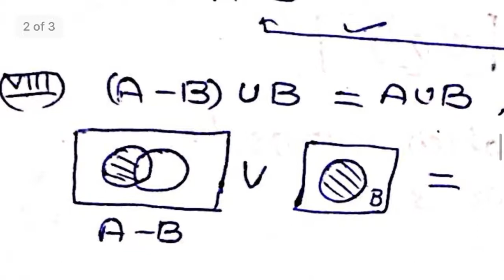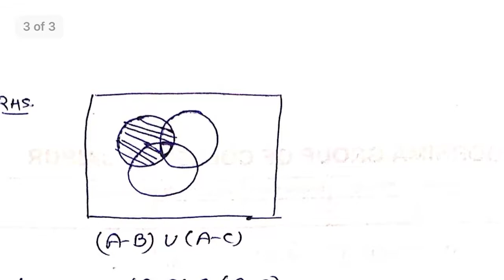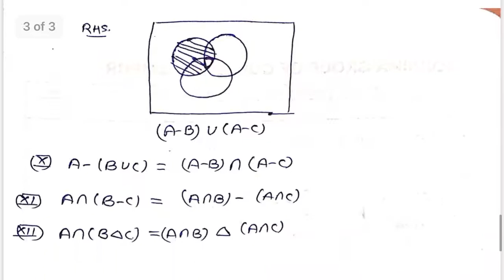Class 11th- Sets - Lecture 5: Laws of Algebra of Sets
This lectures contains various laws of Algebra of Sets with proper explaination